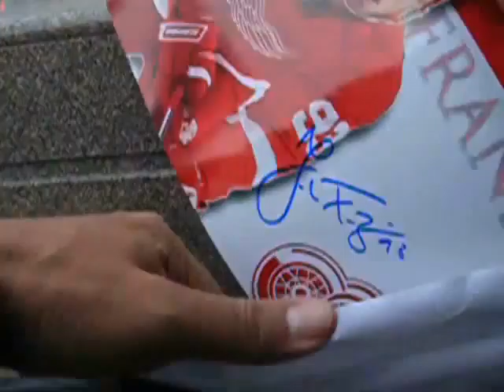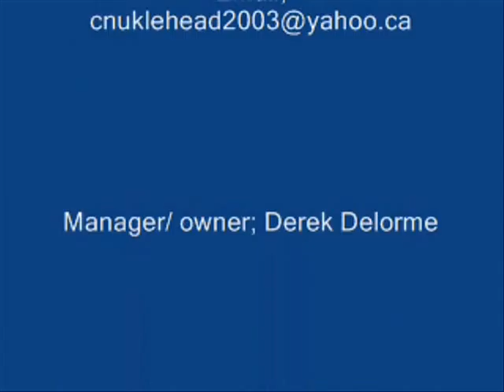Johan Franzen signed photo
Go to my AwesomeAutographs booth at Bonanza.com to purchase autographed items. Prices are negotiable. Give us your best offer. Many of our items have video proof of authenticity.  Thanks